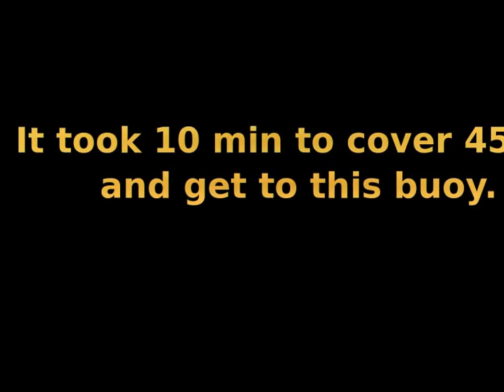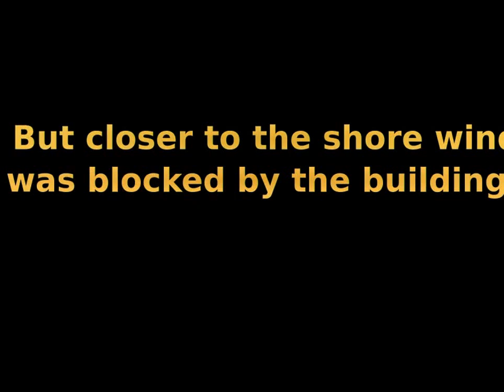Kayaking20161022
Harbourfront Canoe and Kayak Centre
Fall course